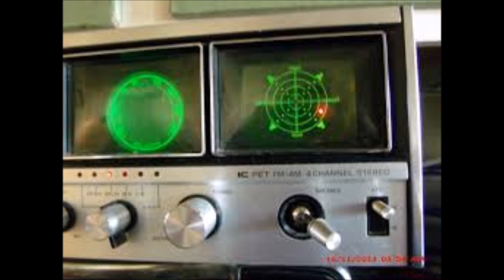11 23 16 225 showing off